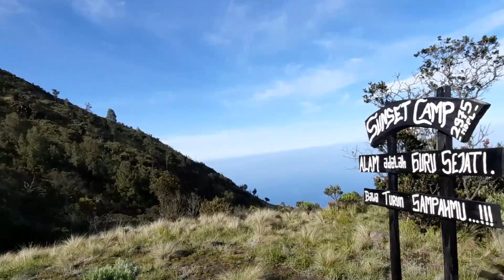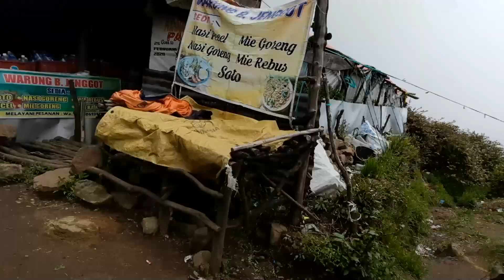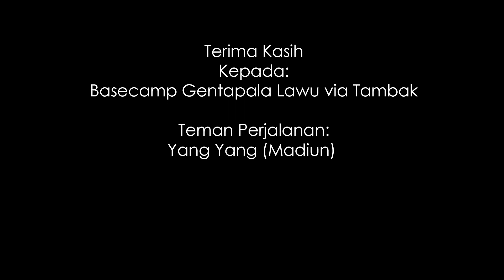Gunung Lawu Baru Via Tambak 3265 Mdpl - Bagian #2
Pendakian Gunung Lawu via Tambak
merupakan jalur yang panjang  dan tidak begitu ramai.

Setelah camp di pos V Suket Kuning kami melanjutkan perjalanan menuju puncak Hargo Dumilah Gunung Lawu

Turun dari puncak kami melalui rumah joglo, warung mbok yem dan rumah botol.

Selamat menonton

Episode 2 :  Sedang anda tonton

Lokasi Basecamp Lawu via Tambak
Berjo, Kecamatan Ngargoyoso, Kabupaten Karanganyar, Jawa Tengah

Miliki peralatan Outdoor melalui

Editor Video By : Dewangga Surya